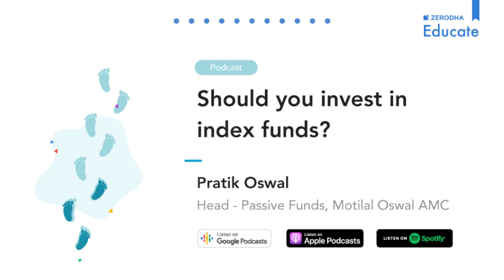Should you invest in Index funds? Getting passive with Pratik Oswal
This episode was originally published as a podcast. You can listen to this episode on your favourite podcast apps

Index investing (passive investing) has become increasingly popular in the last decade across the world. Trillions of dollars have flown out of active mutual funds into low-cost index funds. But in India, these are still early days for indexing, we just have about Rs 7700 crores in index funds.

Although Rs 1.6 lakh crores is invested in index exchange traded funds (ETFs), most of it from the Employees' Provident Fund Organisation (EPFO) and retail investors predominantly invest in index mutual funds. In the past few years, there has been small by steadily increasing chatter about the merits of low-cost index funds in India. Given the growing underperformance of actively managed large-cap funds, there also seems to be a growing realization that low-cost index funds may be the best way to get large-cap exposure.

In the last few months, Motilal Mutual Fund has launched a suite of index funds tracking the Nifty 50, Nifty Next 50, Nifty Midcap 150, and Nifty Smallcap 250, and Nifty 500 indices. In this sweeping conversation with Pratik Oswal, Head - Passive Funds at Motilal Oswal Asset Management Company talks to Prateek Singh (Founder of LearnApp) about:
1. How he got started in finance
2. What are index funds and how do they work?
3. The basics terminology of index funds
4. Impact and importance of costs when investing in mutual funds
5. His take on the active vs passive debate
6. Are index funds the best way to get large-cap exposure?
7. Liquidity concerns in midcap and smallcap stocks
8. Growth of index funds in India
9. Scope of smart beta funds in India
10. Portfolio construction with index funds
11. Motilal's previous experiment with index funds

Note: The latest AUM in index funds is Rs 7717.16 crores. When the podcast was recorded it was just a little over Rs 6500 crores.